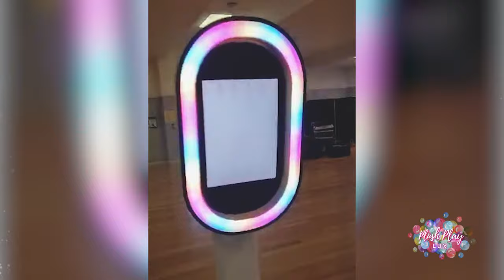PlushPlay's White Ball Pit Photobooth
PlushPlay is excited to introduce our new White Ball Pit Photo booth, part of our new PlushPlay Lux Range.

Where luxury meets fun 👑

Perfect for weddings  milestone birthdays, gender reveals and for special occasions.

The Salsa Photo booth captures stunning photos, boomerangs and GIFs

Make your next event that extra special with our White Ball Pit Photobooth 📸